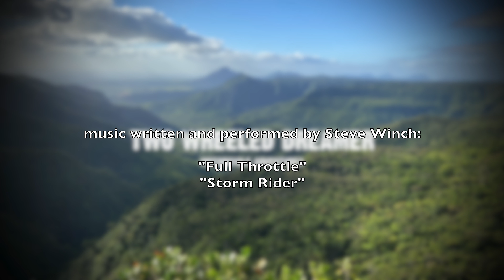Africa|Autumn '23: The Realities of endurance motorcycle touring|Day 9| Caceres to Bordeaux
Greetings YouTube! Hit that subscribe button and join me as I continue my homeward journey with another lengthy stint in the saddle, this time departing Caceres, Spain and heading to Bordeaux in France. My experience of European weather is consistent in as much as the rain is back with a vengeance and the aches and pains of so many continual hours in the saddle, day after day, are starting to take their toll: both physically and mentally. It's time for reflection and contemplating what my idea of endurance motorcycle touring is all about...